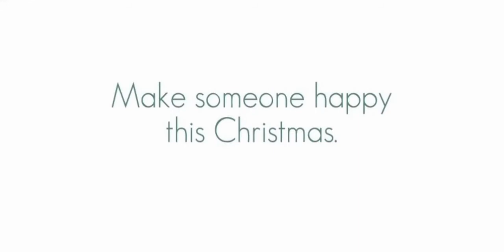Catie in MeowmeowLand - Сделай кого-нибудь счастливым в это Рождество (Кэти в стране Мяу-мяу) 2022.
Catie in MeowmeowLand: Make someone happy this Christmas
Кэти в Стране Мяу-мяу: Сделай кого-нибудь счастливым в это Рождество
Catie in MeowmeowLand — это классическая юмористическая приключенческая игра в жанре "найди и щелкни". Сюжет разворачивается в чудесном и странном мире, полном кошек и смешных персонажей.